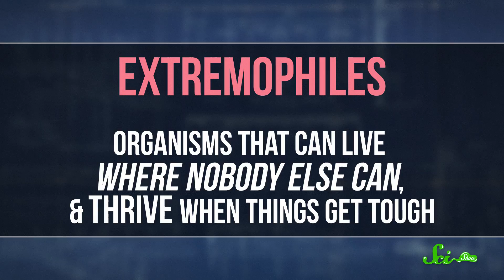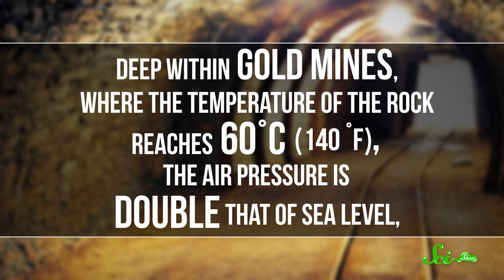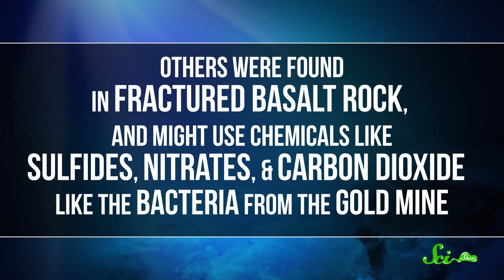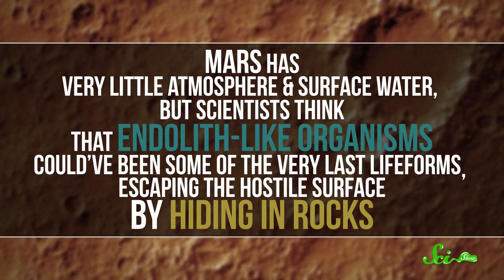Tiny Extremophiles Living in Rocks!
In freezing cold sand, a burning hot mine, or even inside solid rock – these extremophiles live anywhere that you wouldn’t want to live. What are they? How can they live in such extreme places?

Shout out to Kevin Bealer, Justin Lentz, Mark Terrio-Cameron, Patrick Merrithew, Accalia Elementia, Fatima Iqbal, Benny, Kyle Anderson, Mike Frayn, Tim Curwick, Will and Sonja Marple, Philippe von Bergen, Chris Peters, Kathy Philip, Patrick D. Ashmore, Thomas J., charles george, and Bader AlGhamdi.